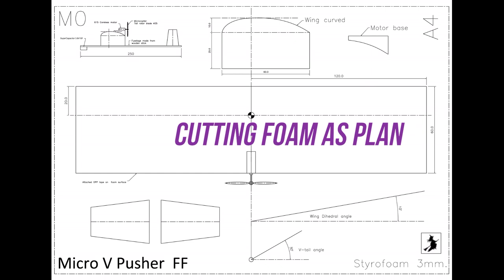Micro Pusher Free Flight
Micro Pusher FF
Wing span 240 mm.